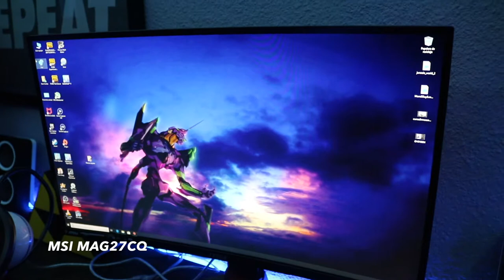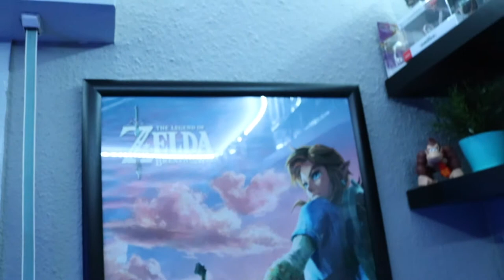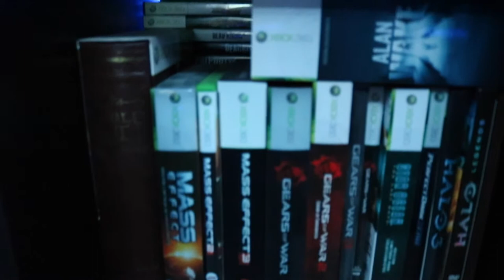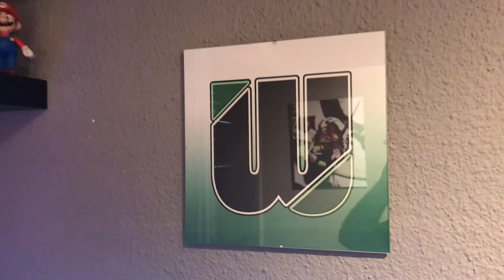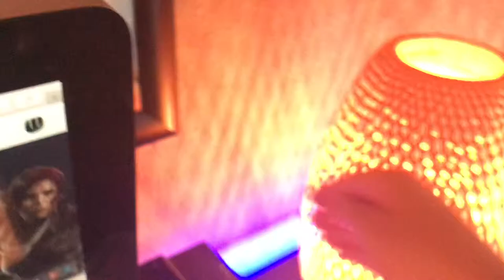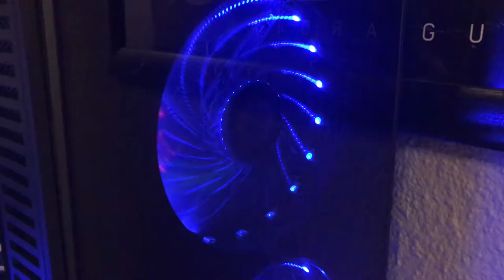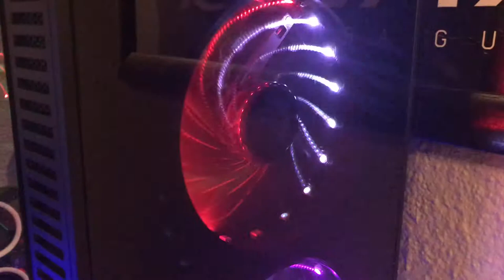SET UP 2019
Buenas Amigos, aquí os dejo el SET UP de mi studio como era a principios de año, hoy en días hay ligeros cambios en ella, pero ya os mostraré de nuevo cuando los cambios sean importantes, a continuación os dejo el enlace a todos los componentes de mi PC, Saludos^^

PC
IntelCore i7-8700K
MSI Z370 Gaming Pro Carbon
G.Skill Trident Z RGB 16Gb
Cooler Master Masterliquid ML240r RGB
WD Blue 4TB
Samsung 850 Evo SSD
Corsair CX750M 750W
MSI GTX 1080
Nox Hummer TGX RGB
-Monitor: MSI MAG27CQ
-Ratón: STEEL SERIES Sensei 310
-Teclado: CORSAIR K55 RGB
-Altavoces: LOGITECH Z200
-Capturadora: elGATO

Partner Zoomin.TV GAMES desde 2014